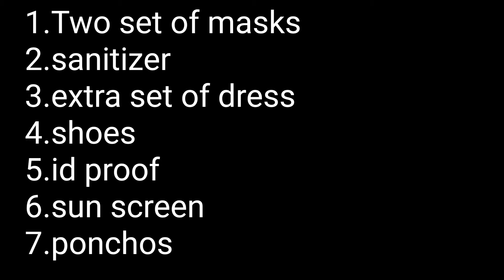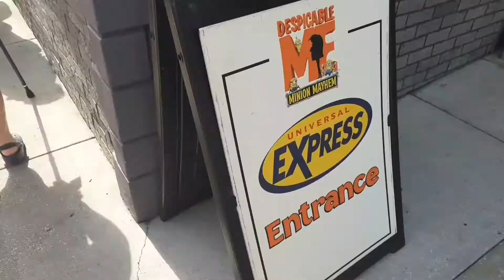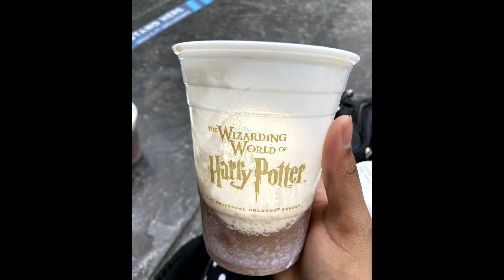universal studios || universal studios them park || universal studios orlando florida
Hi Friends, Firstly thankyou for a quick peek at description.My name is jyothi and i do vlogs about cooking,travelling,beauty tips and lot more so subscribe to my channel and encourage me for more intresting and beautiful videos.Dont forget to like and share my videos.

Let me know places you want to see in America, especially in North Carolina .

Universal Studios Florida is a theme park and production studio located in Orlando, Florida, United States. Opened on June 7, 1990, the park's theme is the entertainment industry, in particular movies and television. Universal Studios Florida inspires its guests to "ride the movies", and it features numerous attractions and live shows. The park is one component of the larger Universal Orlando Resort.